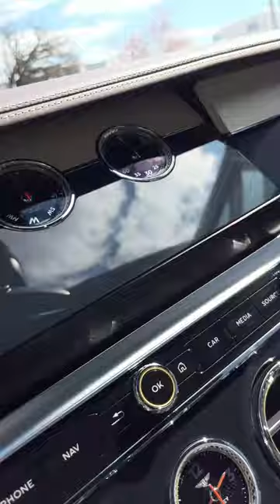EuroluXX Bentley Continental GT V8 AZURE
Bentley Continental GT Azure
4.0-Litre twin turbo V8
Grey Violet - by Mulliner
Carbon Ceramic Brakes with Red Painted Calipers
22" Five Open-Spoke Wheel - Black with Polished Edge
Panoramic Glass Roof
Heated, Duo-Tone, 3 Spoke, Hide Trimmed Steering Wheel
Diamond Knurling Specification
Piano Linen over Grand Black